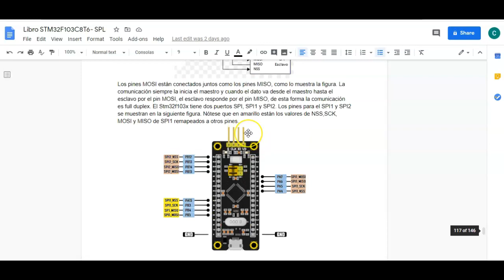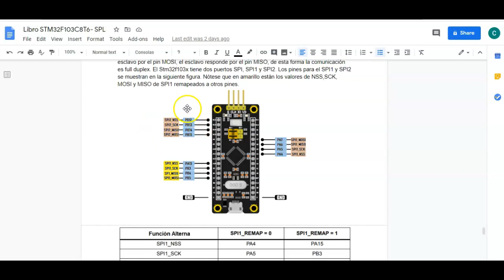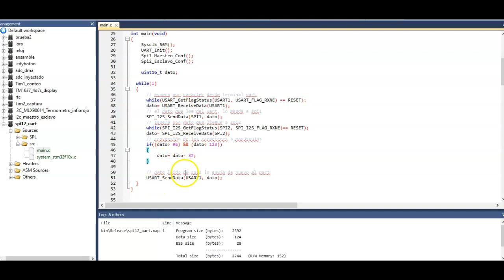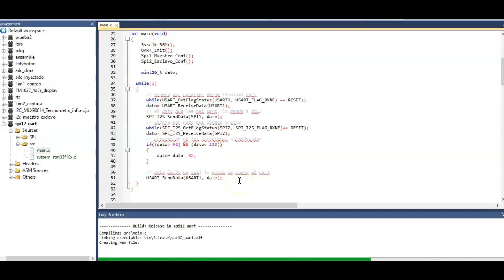SPI STM32F103x Embitz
Programación Embitz SPI STM32F103x